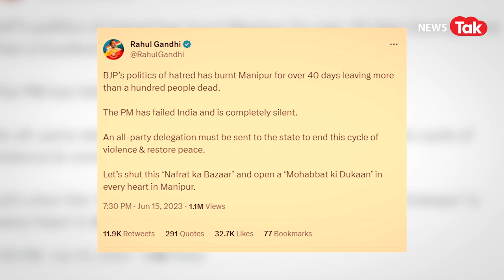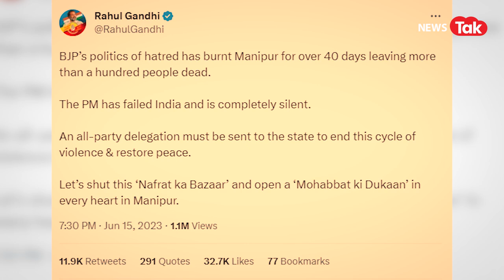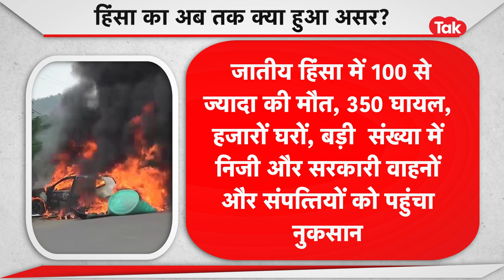Manipur हिसा पर भड़के Rahul Gandhi ने PM Modi पर किया बड़ा हमला, बोले- चलो मोहब्बत की दुकान...।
मणिपुर में पिछले 40 दिनों से जारी हिंसा के बीच राहुल गांधी ने मणिपुर के लोगों से अपील और बीजेपी सरकार पर खास प्रहार किया है। राहुल गांधी ने शांति बहाली के लिए वहां एक सर्वदलीय प्रतिनिधिमंडल भेजा जाए. साथ ही उन्होंने मणिपुर के हर दिल में ‘मोहब्बत की दुकान’ खोलने का आह्वान किया. उन्होंने आरोप भी लगाया कि प्रधानमंत्री नरेंद्र मोदी ने मणिपुर के विषय पर पूरे देश को निराश किया है और वह पूरी तरह खामोश हैं. राहुल गांधी ने ट्वीट किया, ‘‘ बीजेपी की नफरत की राजनीति के कारण मणिपुर 40 दिनों से जल रहा है जिस वजह से 100 से अधिक लोगों की मौत हो गई है. प्रधानमंत्री ने भारत को निराश किया है और वह पूरी तरह चुप हैं.’’ राहुल गांधी ने आगे लिखा- ‘हिंसा के इस चक्र को बंद करने और शांति बहाली के लिए एक सर्वदलीय प्रतिनिधिमंडल प्रदेश में भेजा जाना चाहिए. चलिए ‘नफरत का बाजार’ बंद करते हैं और मणिपुर के हर दिल में ‘मोहब्बत की दुकान खोलते हैं.’’